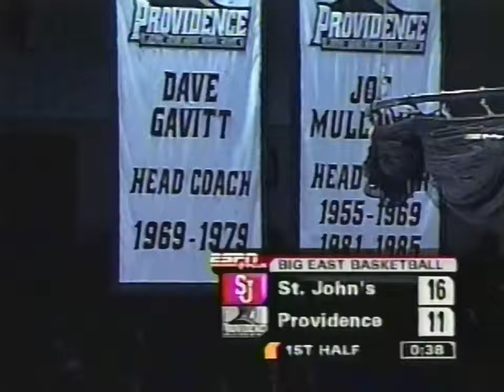Providence vs. St. John's 02.17.2007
Friars and Red Storm from the Dunk. Providence (15-9, 5-6 BE) had won nine straight against St. John's entering the game, and this one was no different.

Full game replay thanks to Mike Cunningham, thanks Mike!